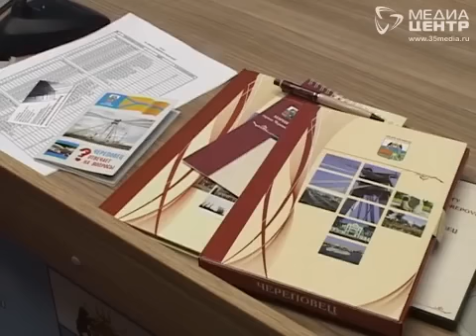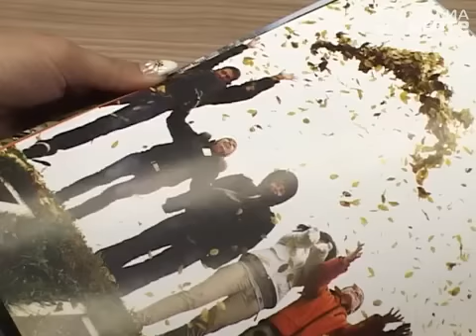Череповец готовится к визиту Путина